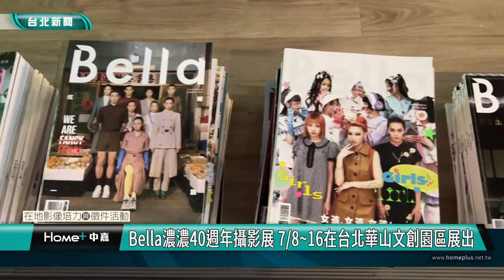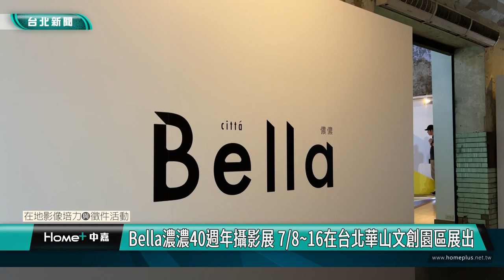Bella 儂儂 40 周年攝影展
自 1984 年創刊後，《Bella 儂儂》透過文字與影像，一路見證了社會、文化、時尚的
更迭起伏與轉變。
2017 年 9 月第 400 期，進行了創刊以來最大程度的轉型，為《Bella 儂儂》開啟新的
篇章。
2023 年，《Bella 儂儂》迎接創立 40 週年，於台北華山文創園區展出【40 週年攝影
展】。
從台北、東京、上海到紐約，多位傑出攝影師，展出超過 200 幅精彩影像。
除了常見的攝影棚拍攝，《Bella 儂儂》足跡更遍佈於台灣各個角落，
甚至遠赴東京、上海、紐約等國際大都市取景。
與多位不同世代的傑出攝影師合作，呈現出來的樣貌往往讓人印象深刻。
除了拍攝取景總是別出心裁，《Bella 儂儂》也致力於透過鏡頭大量挖掘不為人知的
明星樣貌，資深演員陳美鳳、柯淑琴，金馬影后桂綸鎂、馬思純...等，全都在鏡頭的
巧思與自身魅力激化下，成為一張張值得珍藏的影像。
【Bella 儂儂 40 週年攝影展】將回顧歷年來最重要、最有特色的拍攝作品，透過文
字、影像，表達出做自己最時尚。
Bella 儂儂【40 週年攝影展】
日期：07/08~16
地點：華山 1914 文創園區中 5B 鍋爐室
週一至週日 11:00~19:00